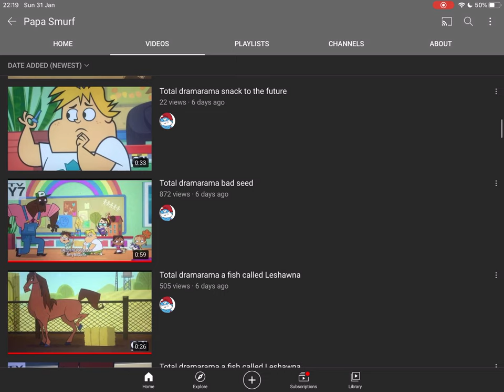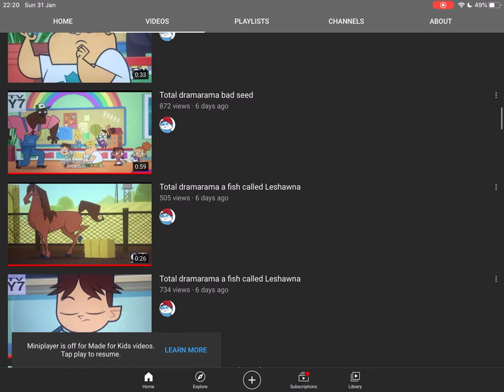Reacting To Sneak Peeks Of The 2 New Total Dramarama Episodes: Bad Seed and A Fish Called Leahawna